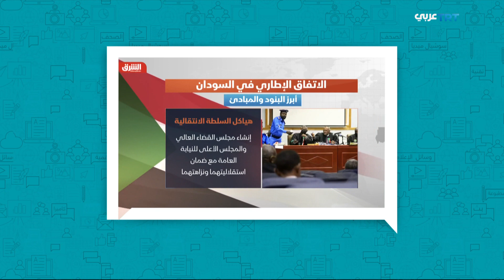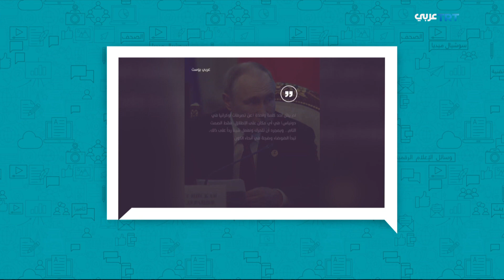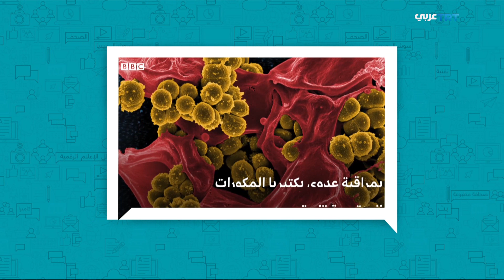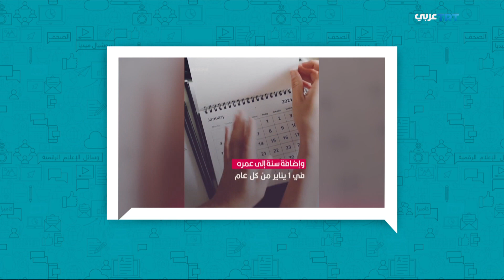حديث الميديا | الحلقة 279 الأوكرانيون يتحايلون على انقطاع الكهرباء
تاريخ البث
12/12/2022
الأوكرانيون يتحايلون على انقطاع الكهرباء.. وبوتين يتوعد بمواصلة ضرب منشآت الطاقة.
ومظاهرات في تونس قبل أيام من الانتخابات البرلمانية.